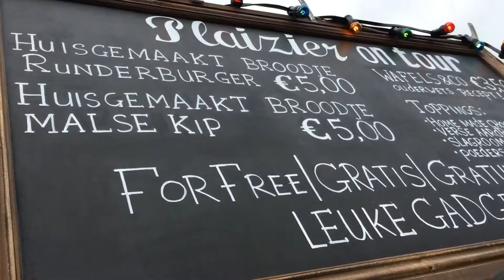Bakken met Plaizier in de Wijk bij het Smaakmakersfestival